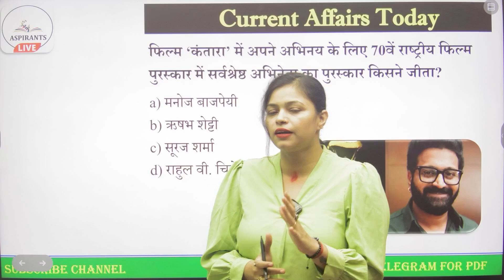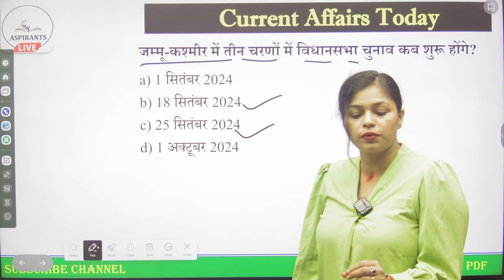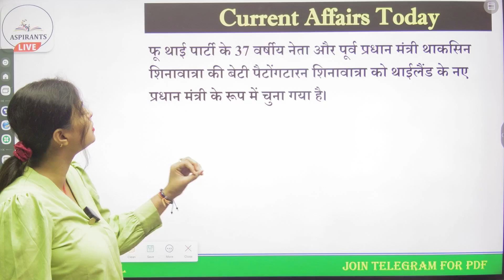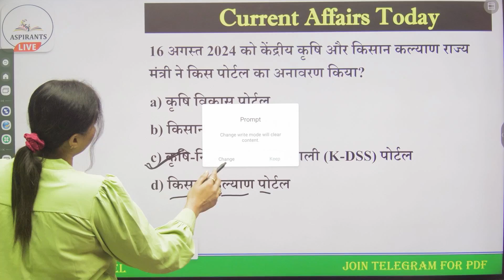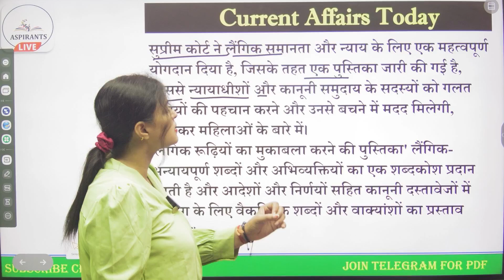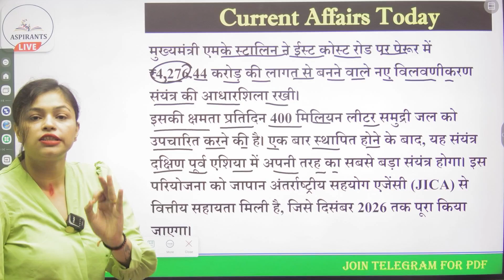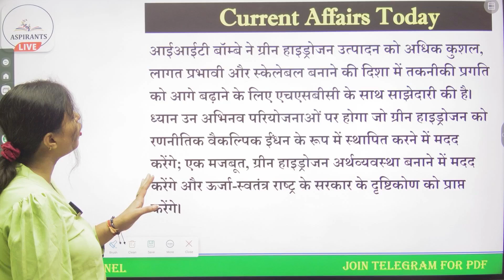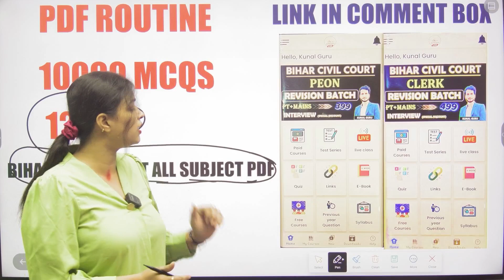Current Affairs Today, Daily Current Affairs, Bihar SI/Bihar Civil Court/BPSC TRE Current Affairs